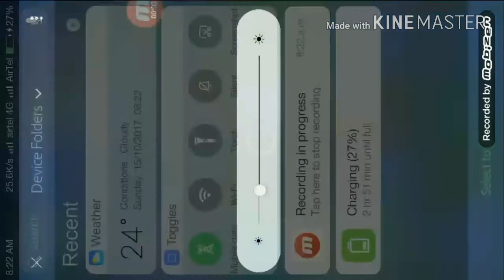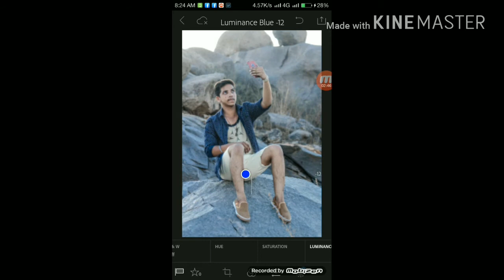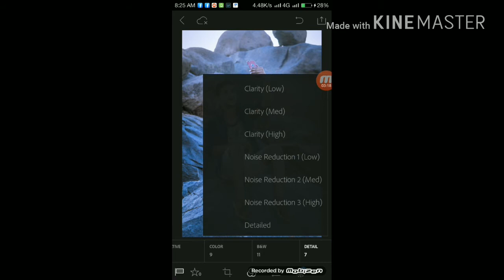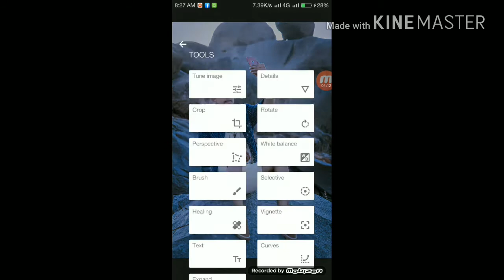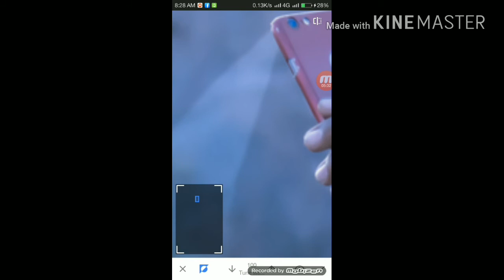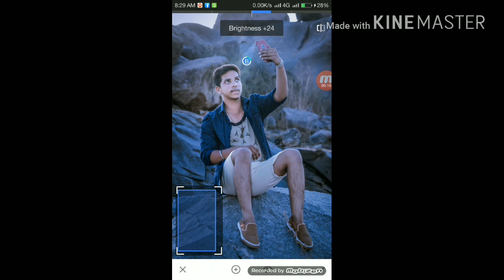Fantasy edit using snapseed and Lightroom || Edit like photoshop in mobile